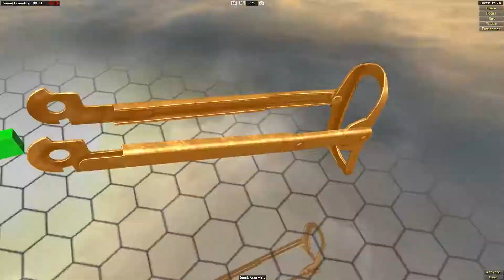PPS-43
How to disassemble and assemble the PPS-43 in World of Guns: Gun Disassembly